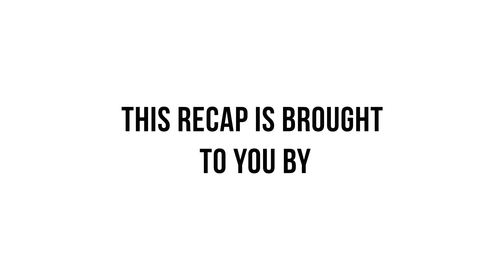Southeast Gassers A/GAS Recap | Kil-Kare Dragway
Your place for gear smashing, straight axle, heads up, Championship Gasser Racing!  We throwback to 1967 at every SEGA event!

OR at any SEGA Championship event throughout the year!  Event schedule found at southeastgassers.com as well as daily updates on Facebook and Instagram.

The Southeast Gasser Association Youtube is ran courtesy of @dh.media_